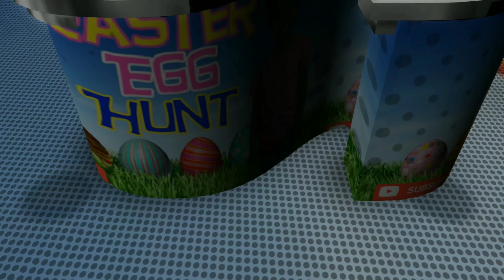Godzilla Parody| Godzilla King of the Monsters 2019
Godzilla Parody 2019| Snooks and Willy1Hunnit take a selfie with Godzilla 😮